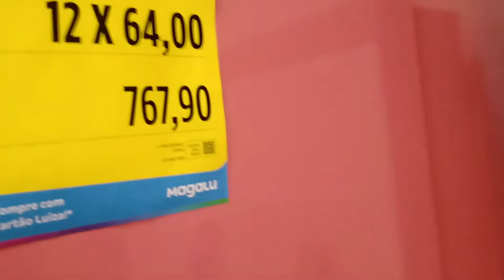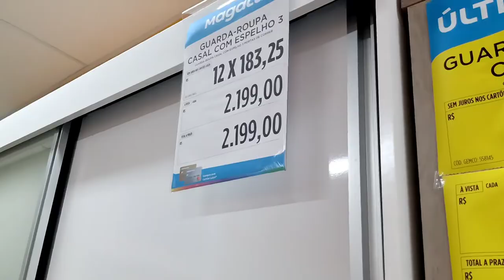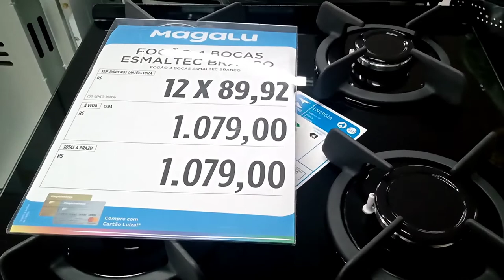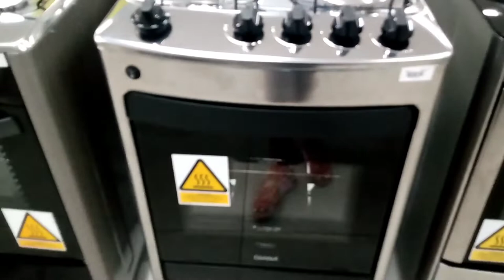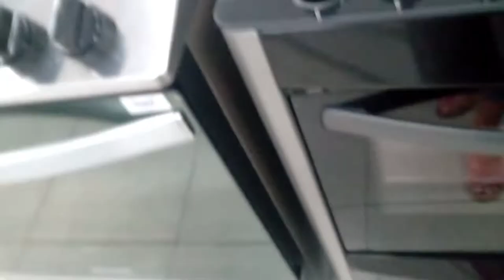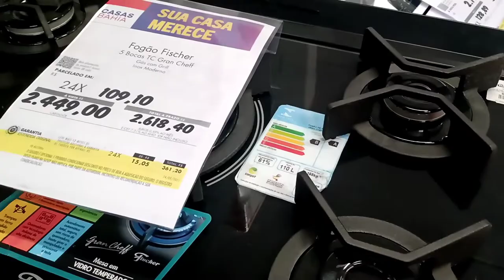Guarda roupas e fogões lindos😍no magazine Luiza.